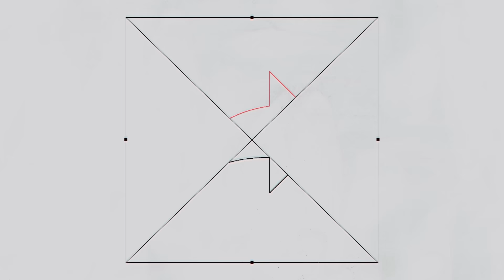AKP'nin Kayyum Planı Açığa Çıktı! Fatih Mehmet Maçoğlu Tek Tek Açıkladı!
Digiturk: 60
D-smart: 93
Turkcell TV Plus: 69
Tivibu: 69
Türksat Kablo TV: 76